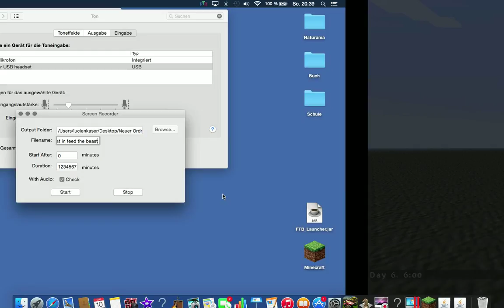chest in feed the beastDie besten Chests in Feed the beast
In feed the beast gibes es viele Chests, in diesem Video stelle ich euch meine lieblings vor und die BESTE UND PLATZSPARENDSTE VOR.

Meine Meinung!